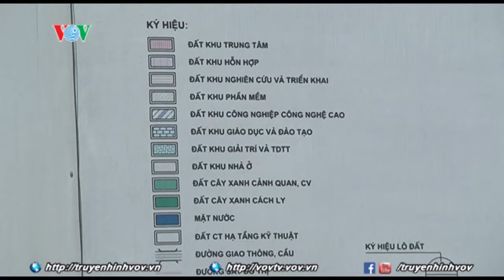Đô thị đại học trên giấy | VOVTV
Hòa Lạc được xác định quy hoạch thành đô thị khoa học công nghệ và đào tạo, mục tiêu chính là phát triển nguồn nhân lực chất lượng cao và thu hút di dân. Theo dự án ban đầu, năm 2015 toàn bộ Đại học Quốc gia Hà Nội sẽ chuyển trụ sở lên đây nhưng đến thời điểm này, ý tưởng về đô thị Đại học vẫn chỉ đang nằm trên những bản vẽ.